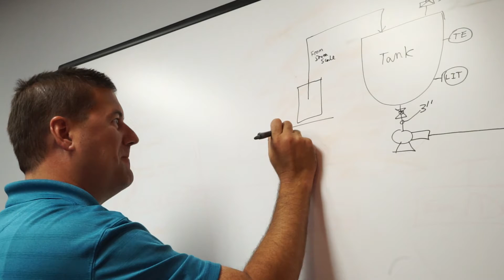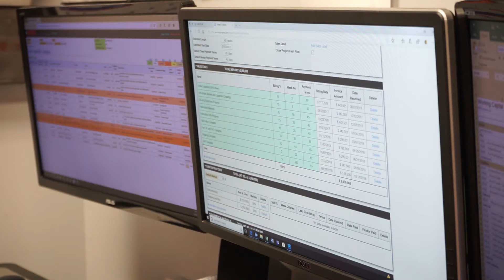Process Engineering in Manufacturing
Pricing a process system doesn't have to be hard. At EPIC, we provide an RFQ Pricing experience that is simple and comprehensive.

Transcript: Pricing a process system doesn’t have to be hard. At EPIC, we provide an RFQ pricing experience that is simple and comprehensive. Allow me be your guide through EPIC’s RFQ Pricing process.

To get the ball rolling, click “Get a Quote” anywhere on our process systems website. We‘ll reach out to you within 24 hours of your submission to discuss your project.

Once we’ve made the initial connection, we’ll schedule an interview to discuss your needs in detail and begin building your project profile.  What problems are you trying to solve? What unit operations might we recommend as a solution? We want to know as much as possible during pre-engineering to better advise you on your project and to ensure commercial viability of your process.

If you need help selling your project to your boss or corporate purchasing, we can help you through the process with ROI calculation, cost justifications and testimonials from our other customers.

Once the purchase order has been accepted, we’ll place your project in the capable hands of a process engineer with relevant experience in your industry. This person will become your project manager and will ensure success during every phase of your project from engineering to fabrication, and ultimately, through startup of your new process system.

Utilizing proven modular design and construction methods, EPIC will limit your downtime and get you up and running with the industry’s fastest time-to-market.

Call or click today to take the first step in making your process systems project a reality.